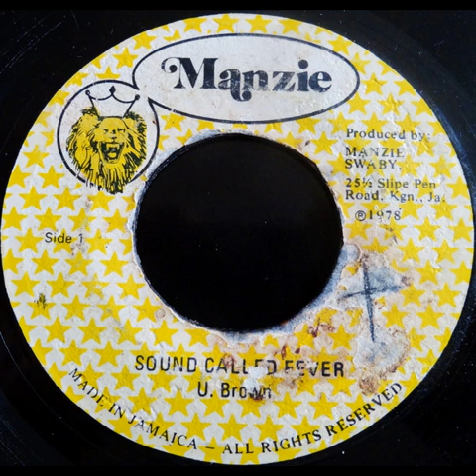U Brown – Sound Called Fever + Craig Town Style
7'' Manzie
1978 Enjoy!!